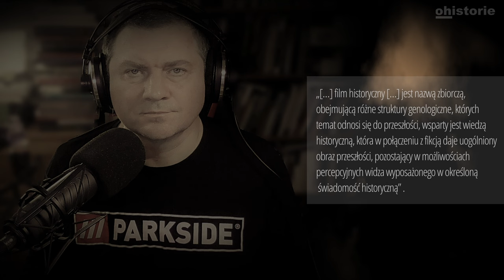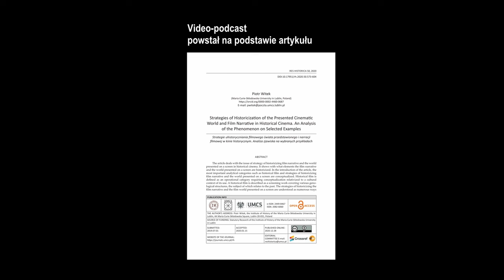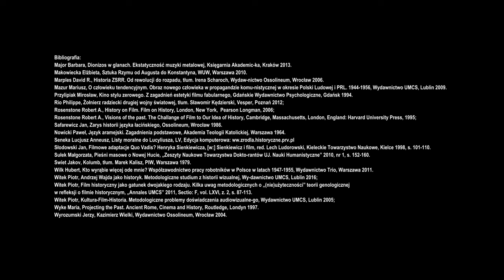/1/ Historia na ekranie | Wprowadzenie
/1/ Strategie uhistoryczniania filmowego świata przedstawionego i narracji filmowej w kinie historycznym. Wprowadzenie
/1/ Strategies of historicization of the cinematic world presented and film narrative in historical cinema. Introduction